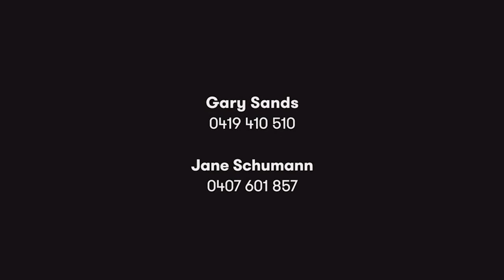Darling Point, 84/11 Yarranabbe Road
84/11 Yarranabbe Road Darling Point NSW

Marketed by:
Di Jones
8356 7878